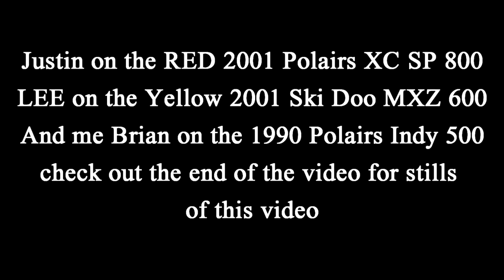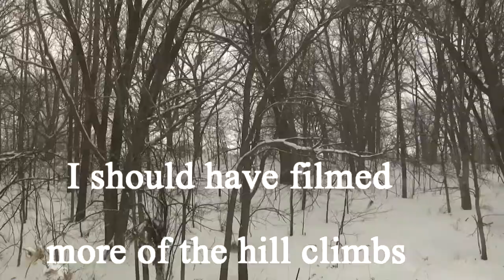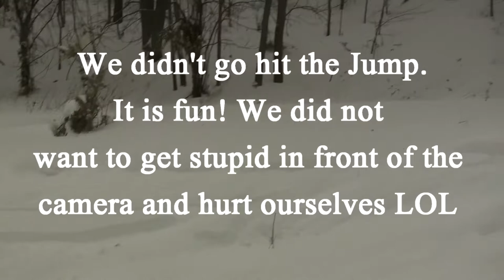Hackstyle videos what we do when to nasty to fly snowmobile riding breaking drifts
This is lee justin and I riding this winter..